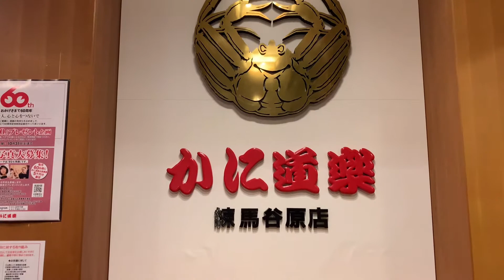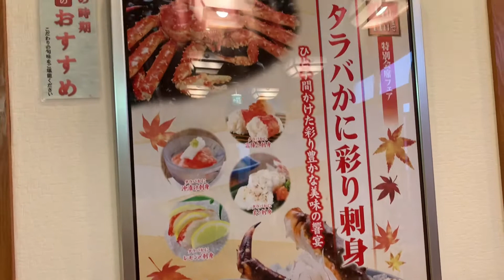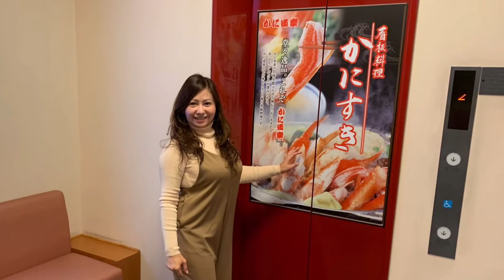Kani Douraku Nerima Yaharaten🦀